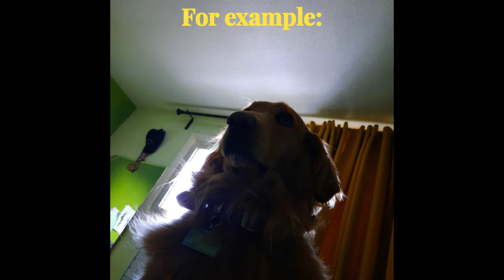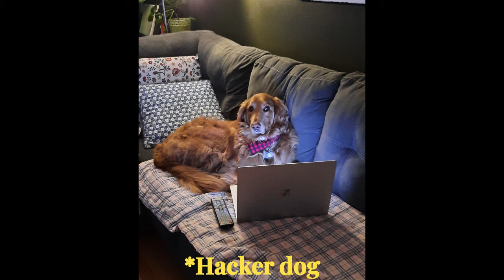Silly names and silly pictures of my dog Haru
Here is a silly compilation of my dog Haru. She is a golden-doodle and is very silly hence why I made a video listing all of the funny nicknames I have given to her over the last few years. Hope you enjoy it!

Music: Luigi Boccherini - String Quintet - Op.11, No.5 - Minuet